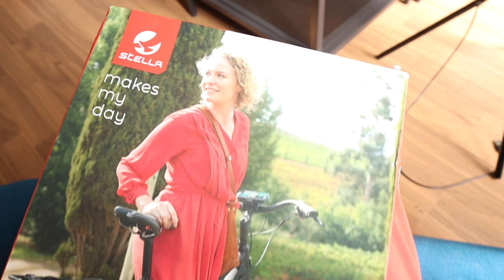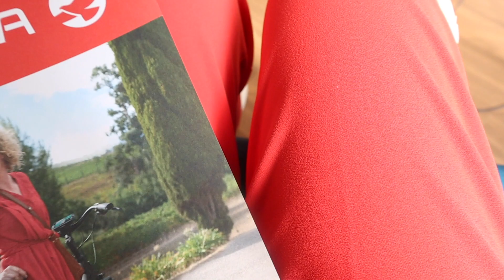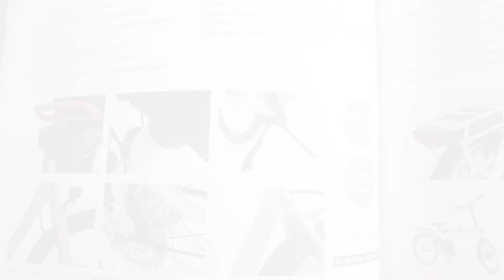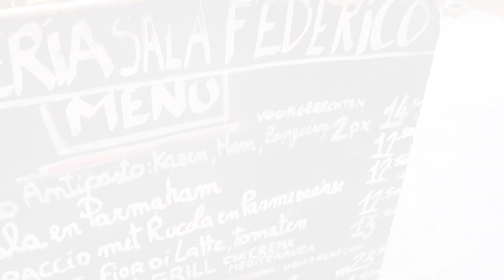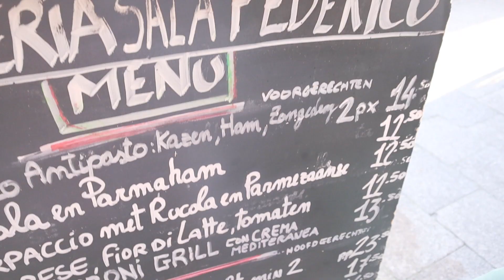STELLA E-BIKE TESTEN & TENNISLES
In deze video mag ik de Stella Fiore E-bike testen met een proefrit in m'n eigen straat, ik neem je mee naar mijn tennisles en we gaan een hapje eten bij Osteria Sala Federico waar Pepe ons de heerlijke Italiaanse keuken laat proeven. Kijk gezellig mee!

Liefs,

Tamara